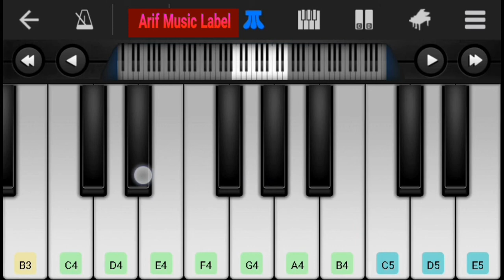আছেন আমার মোক্তার | Achen Amar Muktar | Bangla Piano | Abdul Hadi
Arif music label presents -
'Achen Amar Muktar Piano version'

Name : Achen Amar Muktar
Singer : Abdul Hadi

Pianist : Arif Khan